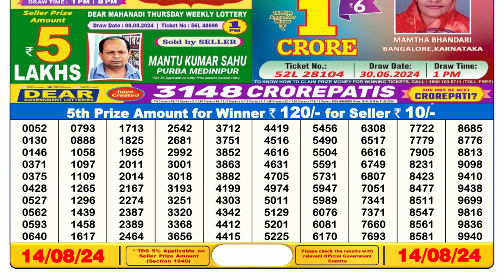Lottery Sambad 6pm Result 14.08.24